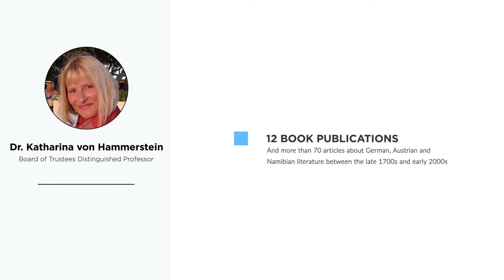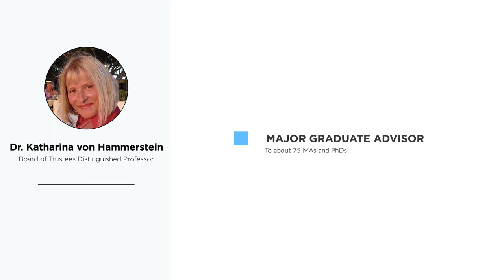Katharina Von Hammerstein - 2020 UConn Board of Trustees Distinguished Professor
The Board of Trustees Distinguished Professor is the highest honor that the University of Connecticut bestows on faculty who have demonstrated excellence in teaching, research and service. The University took a creative approach to recognize the 2020 cohort with surprise visits from President Tom Katsouleas and Provost Carl Lejuez to recognize them in person at home while the University continues to operate primarily remotely.

Congratulations to Katharina Von Hammerstein, Board of Trustees Distinguished Professor of Literatures, Cultures, and Languages, College of Liberal Arts and Sciences!